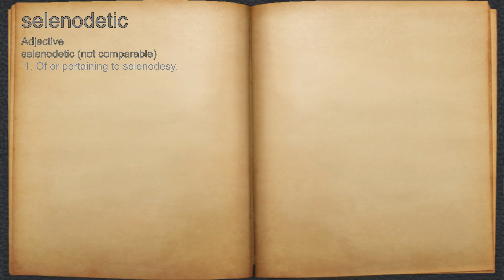What does selenodetic mean?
A spoken definition of selenodetic.

Intro Sound:
Typewriter - Tamskp